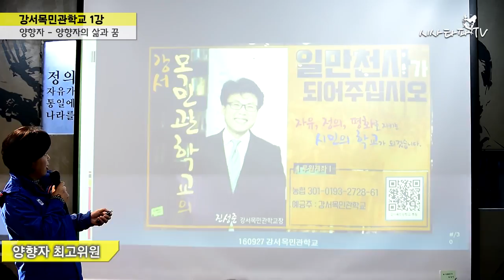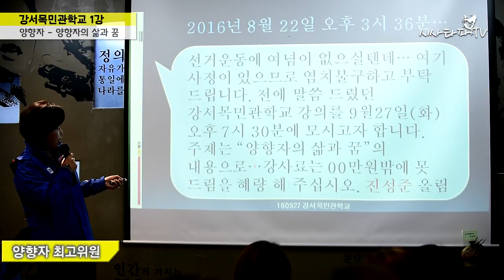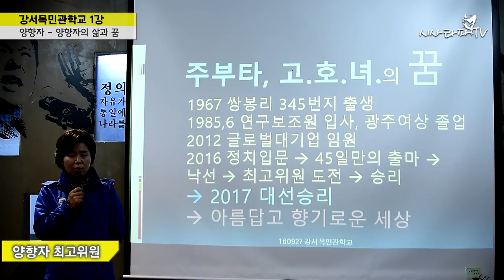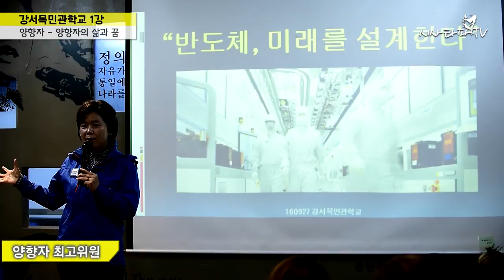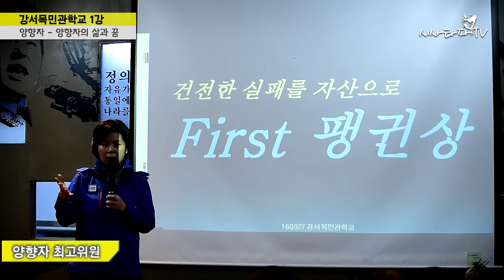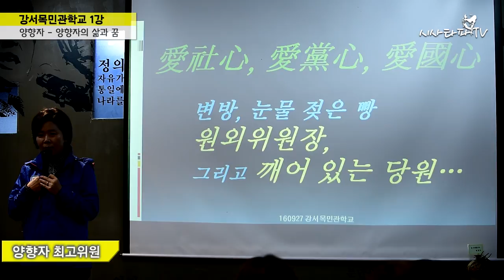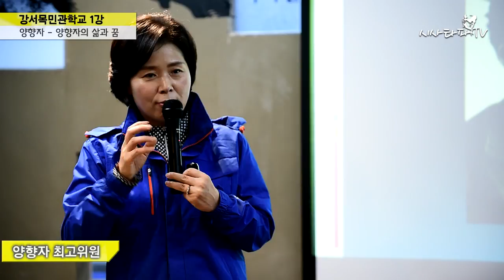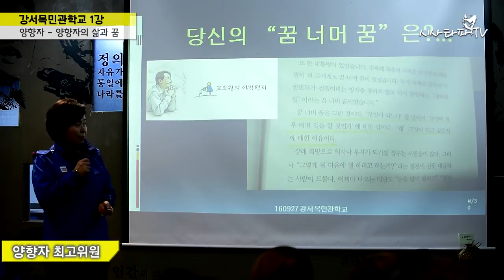강서목민관학교 4기 1강 - 양향자의 삶과 꿈. (양향자 특강) (2016.09.27)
더불어민주당 진성준 지역위원장이 교장으로 있는 강서목민관학교. 4기 1강 강의로 양향자 더불어민주당 여성 최고위원을 초대.

영상 : 시사타파tv 친절한황PD